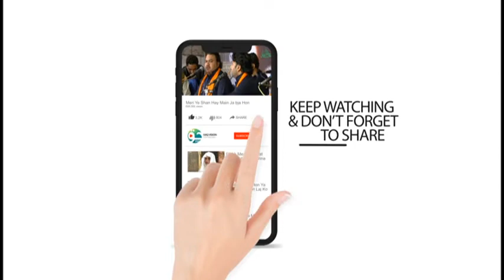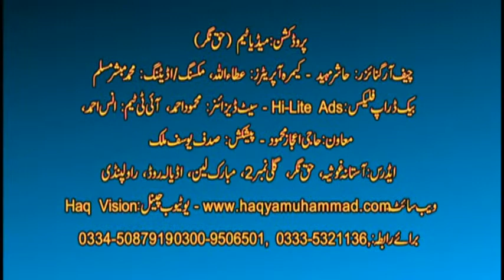Ye Hy Mekada Yahan Rind Hayn - Hasnat Ahmed & Anus Ahmed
Chief Organizer:          Hashir Moheed
Video Graphy:             Atta Ullah
Editing & Mixing:         M. Mubashir
Live Streaming & IT Team: Hasnat Ahmed, M. Masud, Anus Ahmad
Audio Graphy:             Manzoor Raza Habib Sound